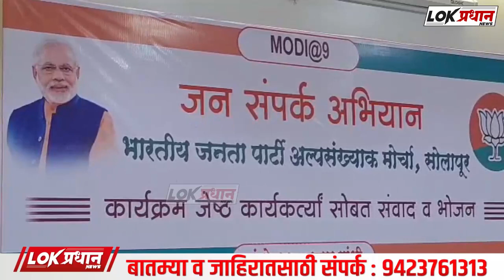मन्सूर गांधी तर्फे मोदी @9 जनसंपर्क अभियान मेळावा संपन्न...